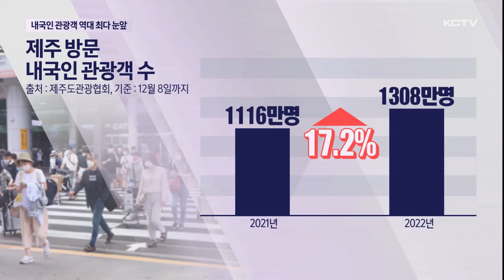'코로나 전보다 많아'…최다 내국인 관광객 눈앞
코로나19로 위기에 몰렸던 제주 관광시장이 활기를 되찾고 있다는 소식 여러번 전해드렸는데요...

수치적으로 이를 뒷받침하고 있습니다.

올해 내국인 관광객 수가 코로나 이전 수준을 넘어 역대 최대치를 기록할 전망입니다.